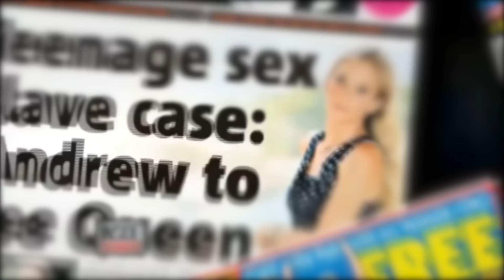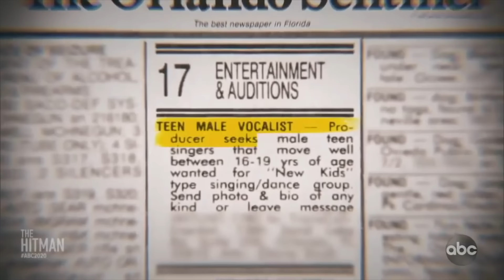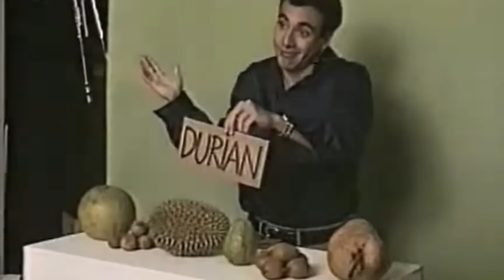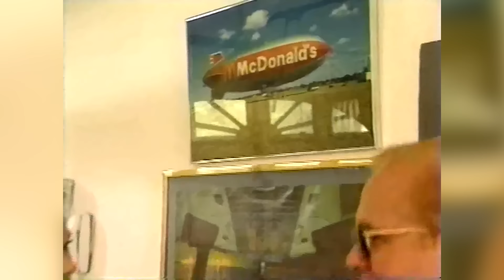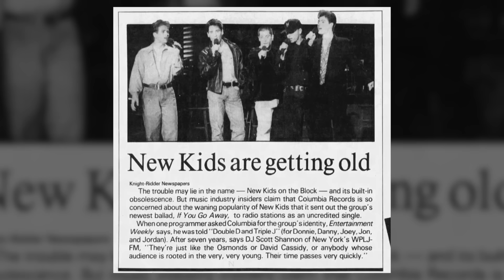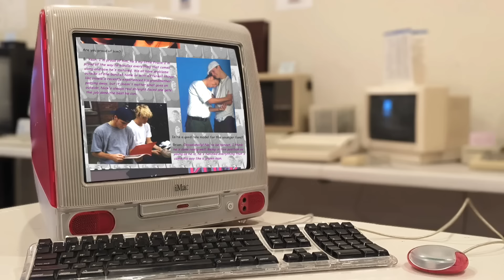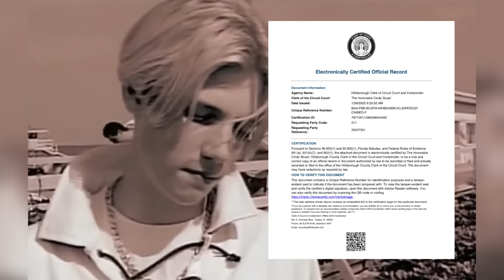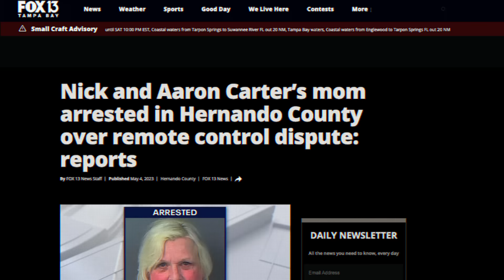The Backstreet Boys: *RED FLAGS* We Missed.. | BJ Investigates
You may know them as the highest selling boy band in history; but do you know the WHOLE story?

BJ investigates a secret(ish?) BSB Guardianship between two of the boys and takes a look back into the archives to see what we learn with a little perspective.